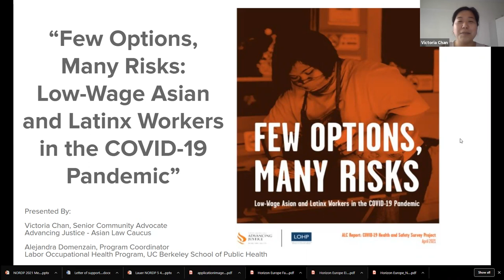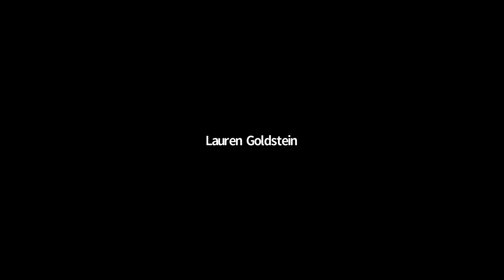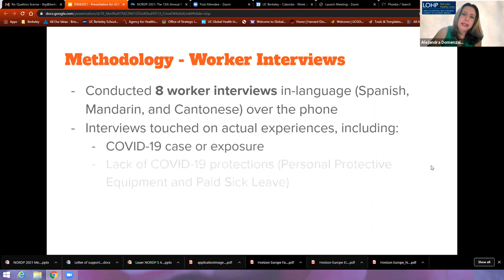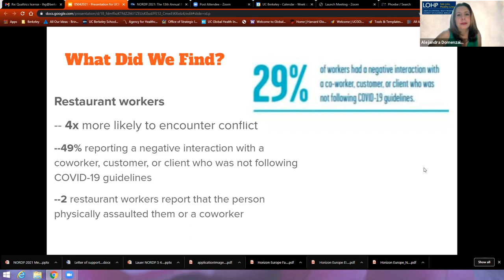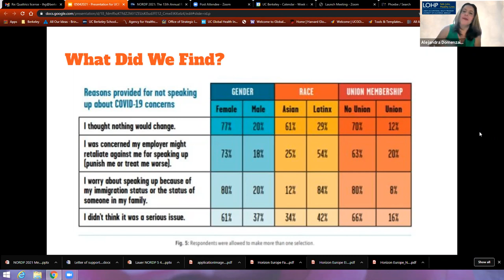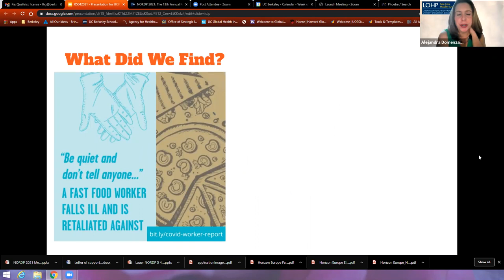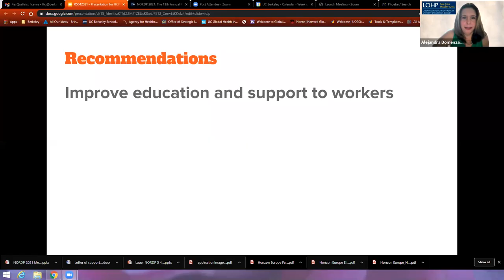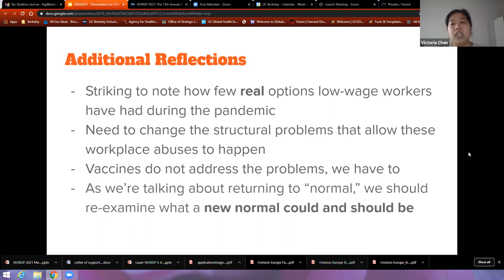Low income wage workers and COVID-19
A Berkeley Public Health Brown Bag Talk

Victoria Chan
Senior Community Advocate, Workers' Rights Program
Asian Americans Advancing Justice - Asian Law Caucus

Alejandra Domenzain
Program Coordinator
Labor Occupational Health Program
UC Berkeley

Learn about the findings from a ground-breaking survey of over 600 Chinese and Spanish speaking low wage workers in California. We found that employers are not providing enough information, workplace protections, or paid sick leave, and that workers are hesitant to report problems for fear of retaliation.
Project leads from the Asian Law Caucus and UCB's Labor Occupational Health Program discuss the survey findings and recommendations, as well as  our collaboration with community-based organizations.